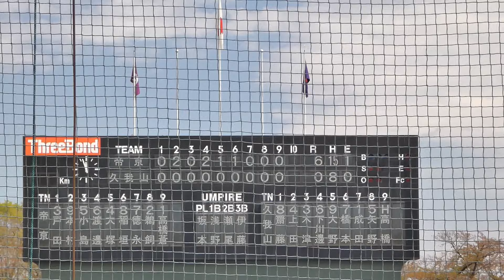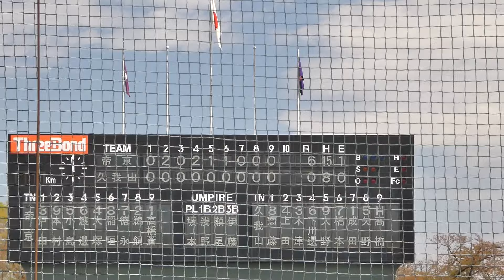帝京高校《 準決勝進出を決める！ 校歌 》國學院久我山 0 - 6 帝京 2022年4月16日(土)春季東京都高校野球大会｜準々決勝 Japan High School Baseball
9回裏 選抜ベスト4久我山の最後の打者を打ち取り準決勝進出を決める